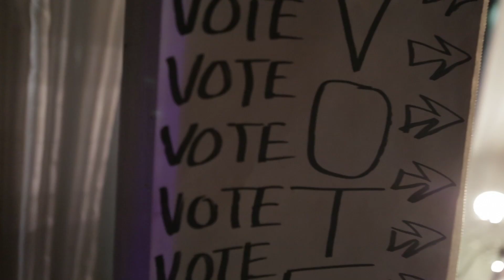Dawnamatrix at Boston "RAWards" 11.18.12